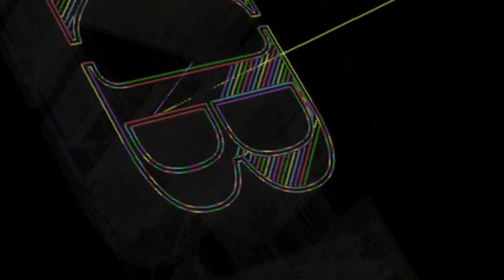NAK BIBO Simulation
Unsere ersten Gehversuche mit dem 3D Drucker. Bevor wir alles auf den Drucker jagen, schnell mal ne Simulation.

Kinder- und Jugendprojekt der Neuapostolischen Kirche Pforzheim-Brötzingen.